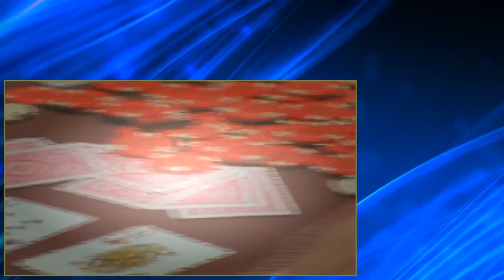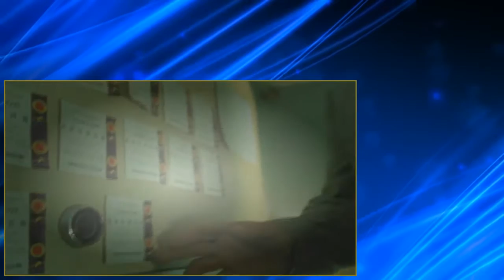Da Vincis Inquest S02E10 The Lotttery